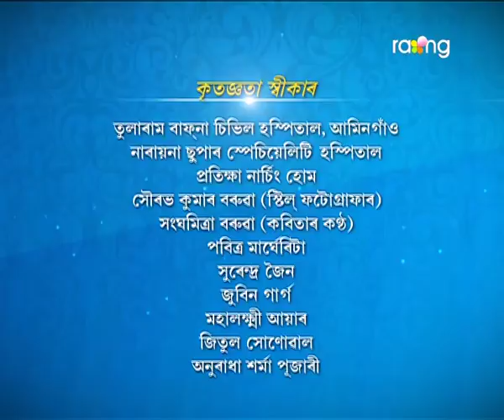Boidehi - বৈদেহী | 13th July 2017 | Full Episode | No 148